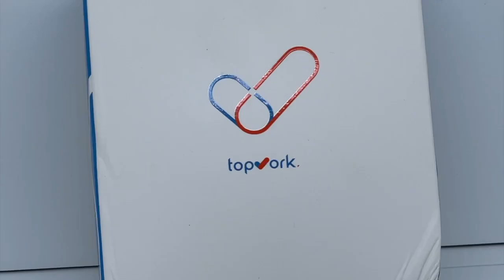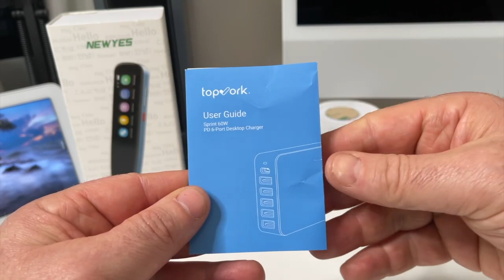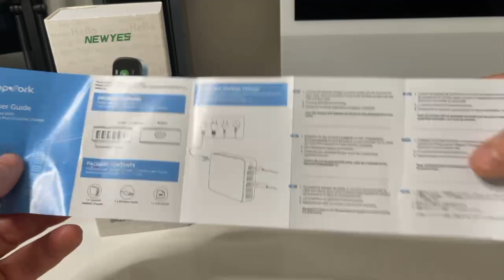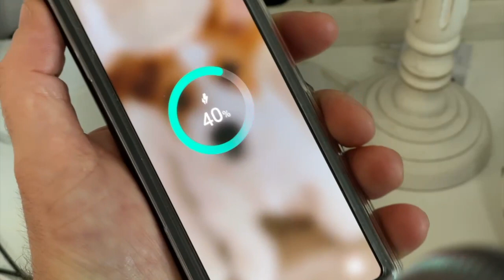TOPVORK Station Chargeur Secteur PD6 : 6 Port Multi USB Chargeur 60W Adaptateur Secteur QC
Rechercher une station transportable pour charger vos tablettes et vos smartphones, iPhone, Samsung, voir même vos ordinateurs équipé de connexion type C: voici une station de charge rapide et intelligente qui chargera vos MacBook Pro, MacBook Air.

lien:

.TOPVORK 60W 4 ports USB + 1 port PD + 1 chargeur de port QC